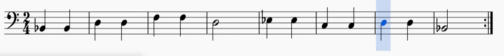Trombone Baritone Lesson 7 Number 5